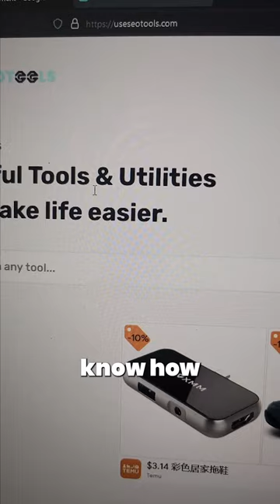Exposing Secret Websites Part 103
secret websites,
websites,
pagespeed,
web design,
website design,
website builder,
the useless web,
wix website,
user testing,
web development,
web hosting,
free website builder,
useless web,
free website,
squarespace pricing,
ecommerce website,
wix site,
website templates,
web page,
website maker,
webpage,
freelancing websites,
wix pricing,
best website builder,
google web designer,
wordpress website,
free web hosting,
website development,
my site,
portfolio website,